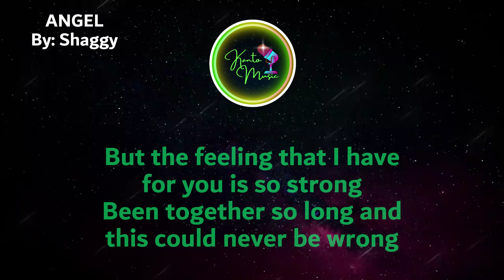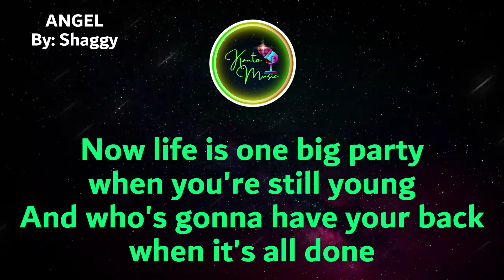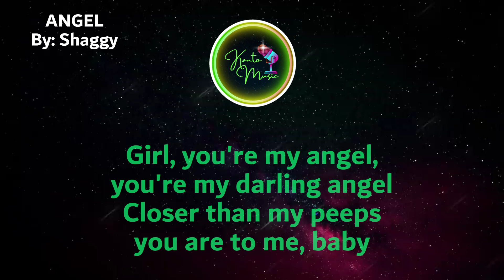Angel by Shaggy - LYRICS VIDEO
For your song requests, pls put in the comment section and I'll be happy to read, answer and post them.